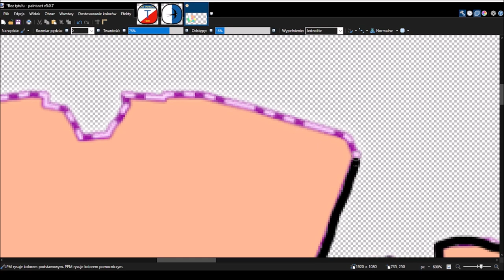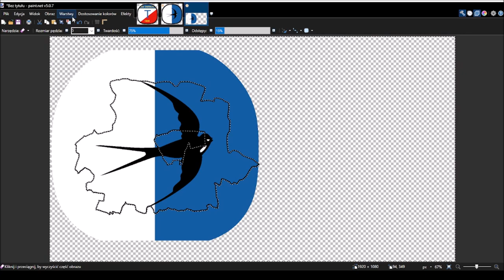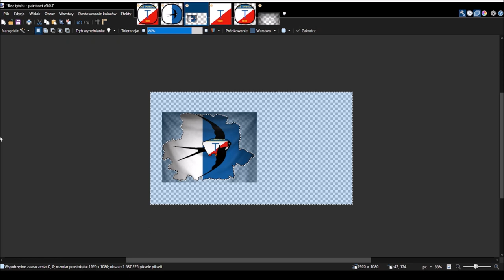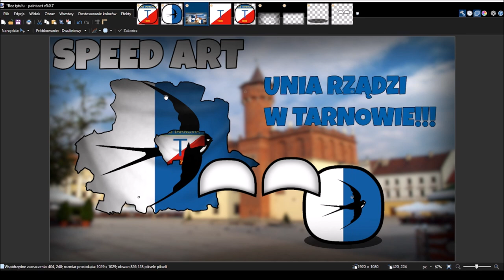Speed Art #4 - Mapa Kibicowska Tarnowa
Tarnów to miasto gdzie jest podział na błękit i czerwień

Rozdziały:
0:00 - Rysowanie granic
0:54 - Nakładanie barw
2:18 - Nakładanie flag
2:39 - Końcówka
3:21 - Outro

Informacje:
(Brak informacji)

z jakich programów i jakich sprzętów używam:
🎨▶Program do miniaturek - paint.net
📽▶Program do nagrywania - Open Broadcaster Software (OBS)
🎬▶Program do montowania - DaVinci Resolve
📼▶Procesor - ACER Nitro 59 N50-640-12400F 16GB RAM 1TB SSD GeForce RTX 3050
🖥▶Monitor - Led Acer Nitro
🖱▶Myszka - Czerwona Myszka Gamingowa dla Graczy 2400 DPI
⌨️▶Klawiatura - Redragon K512 Shiva
🎤▶Mikrofon - MKIT-GT
🔊▶Głośniki - Helium 100BT 2.0 US Speakers

Użyte muzyki:
🎵▶Beckoning - Telecasted